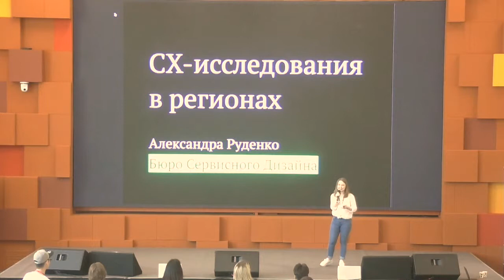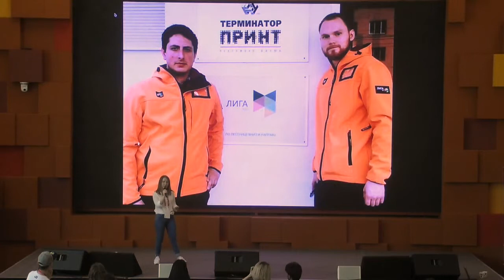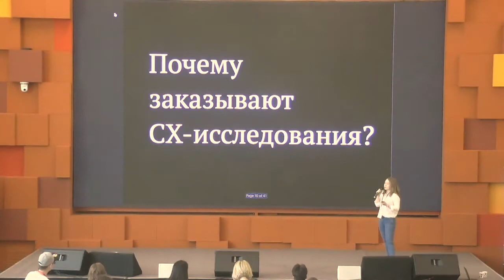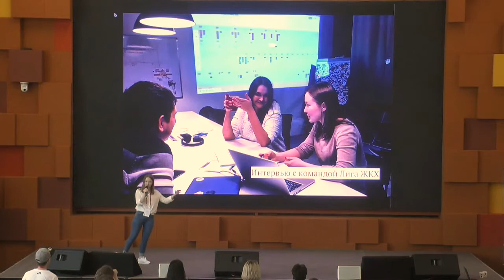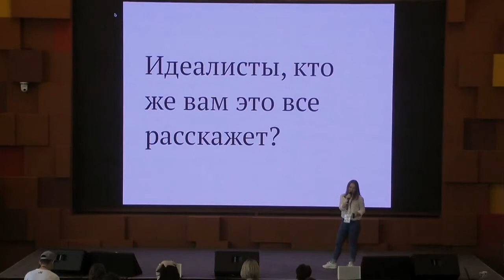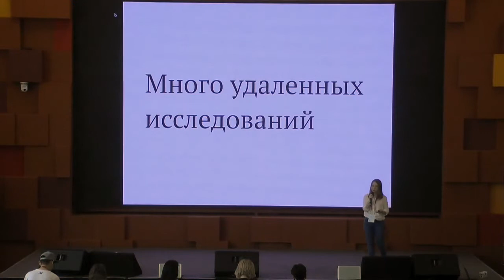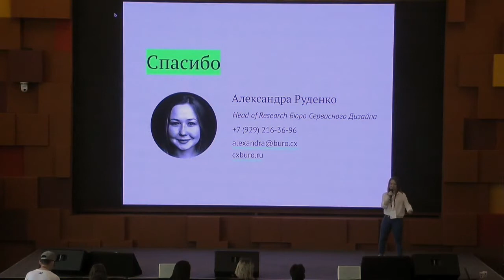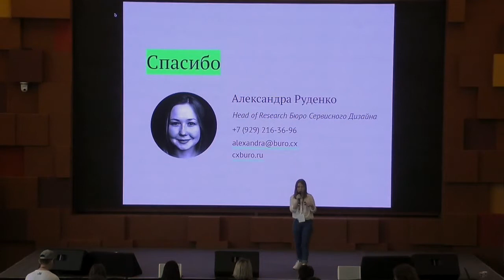CX-исследования в регионах для B2B- и B2C-заказчиков, Александра Руденко, Бюро сервисного дизайна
CX-исследования в регионах. Опыт команды Бюро Сервисного дизайна для B2B- и B2C-заказчиков